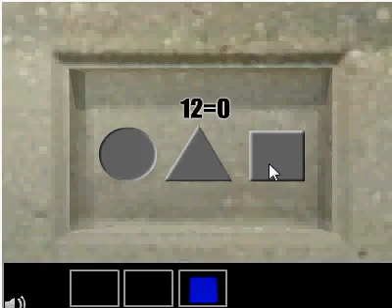Three boxes escape room 4 walkthrough